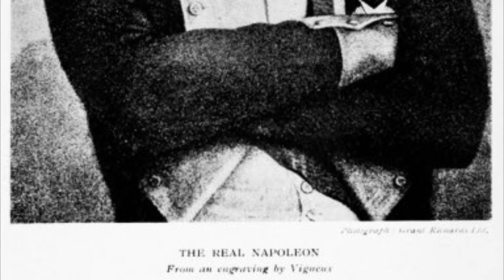Dr. O’Meara exposes a lying “Factchecker”, 102-107.